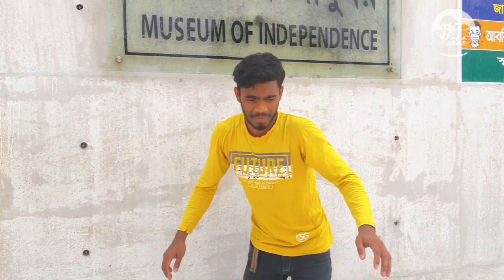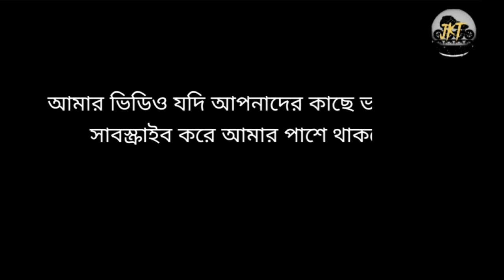মাত্র ৭ মিনিটে স্কেটিং চালানো শিখাইলাম